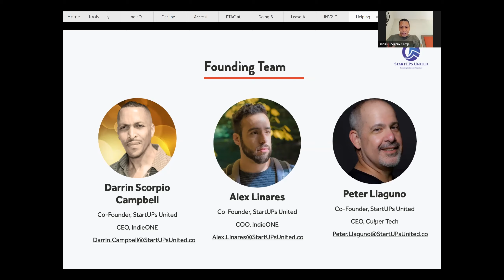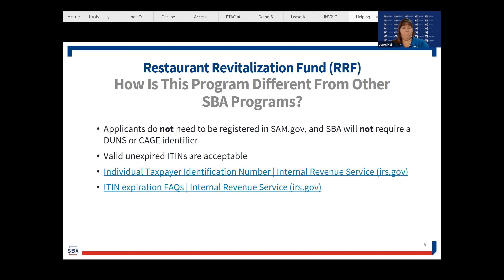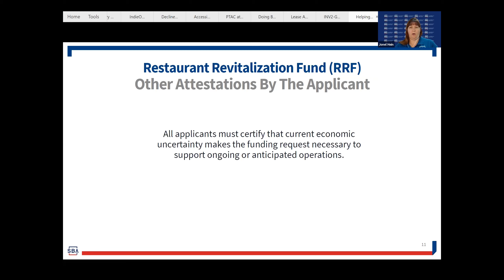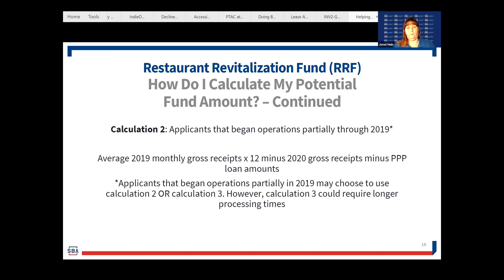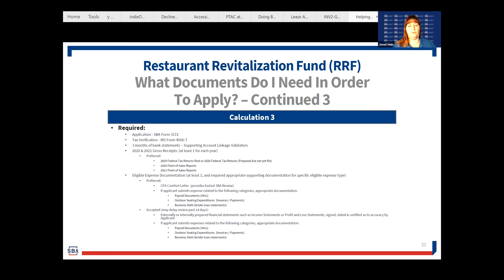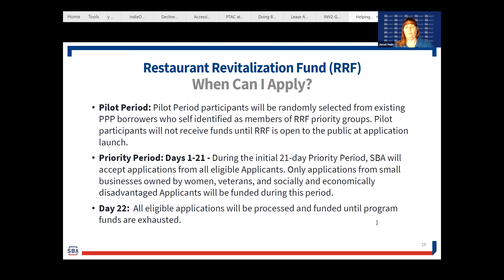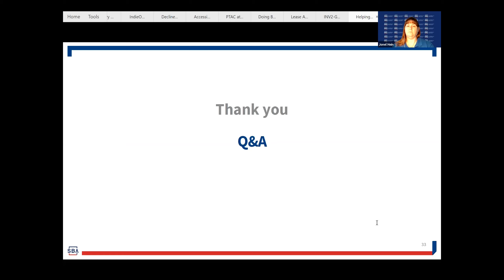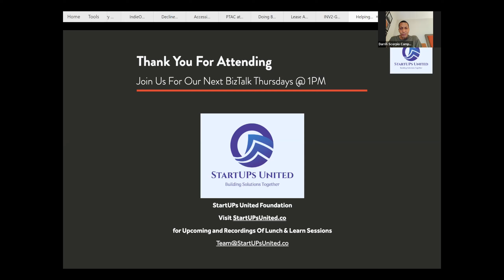Restaurant Revitalization Fund - How To Access The Restaurant Revitalization Fund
This StartUPs United BizTalk Thursdays webinar presentation covers the topic:
Helping Restaurants Get Back To Business - Restaurant Revitalization Fund (April 22nd, 2021)

Guest Speakers

Jonel Hein
Deputy District Director
South Florida District
US Small Business Administration

Peter Llaguno
Co-Founder, StartUPs United
CEO, Culper Tech

Alex Linares
Co-Founder, StartUPs United
COO, IndieONE

Darrin Scorpio Campbell
Co-Founder, StartUPs United
CEO, IndieONE